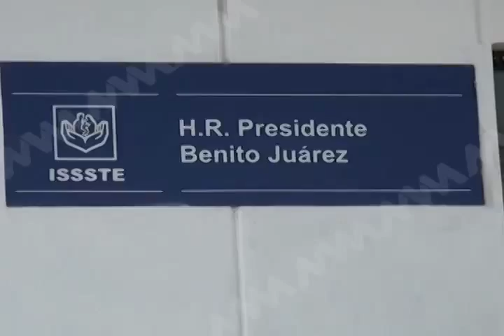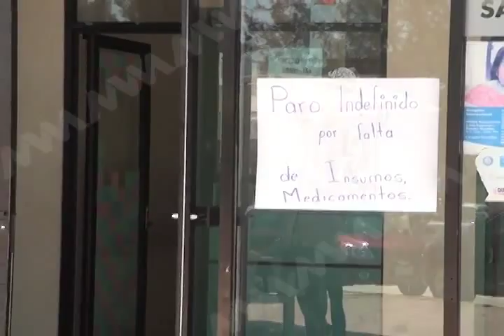Sergio Bello solicitará comparecencia de funcionarios del sector Salud (mvm televisión)